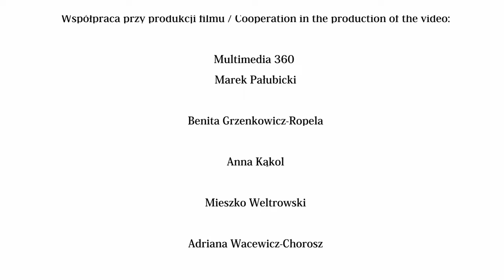Muzeum w Wejherowie